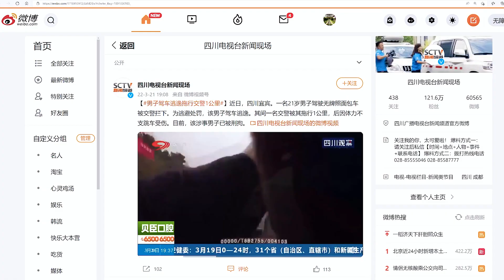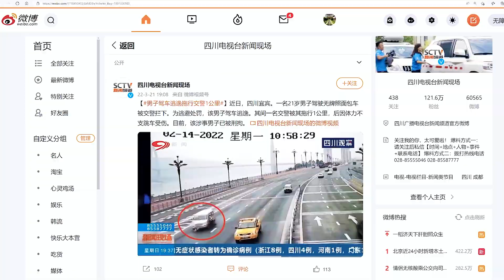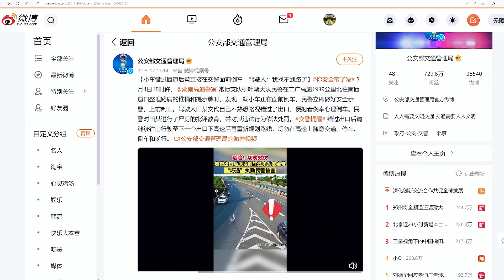LO MÁS PELIGROSO DE VIVIR EN CHINA | Jabiertzo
En este vídeo os mostramos el panorama que se encuentra Jabiertzo cuando conduce para ir al trabajo. Puede que no sea el tráfico más loco o caótico del mundo, pero es una de esas cosas de China que pueden poner de los nervios a más de un occidental recién llegado. La infraestructura ha mejorado mucho en los últimos años y hay más gente consciente de los riesgos asociados a la conducción de coches y motos, pero la seguridad vial sigue dejando mucho que desear. Cada años se produce alrededor de un cuarto de millón de accidentes de tráfico y estos son una de las principales causas de muerte del país. Si vas a visitar el gigante asiático o quieres saber cómo es vivir en China, no te puedes perder este vídeo sobre uno de sus mayores peligros.